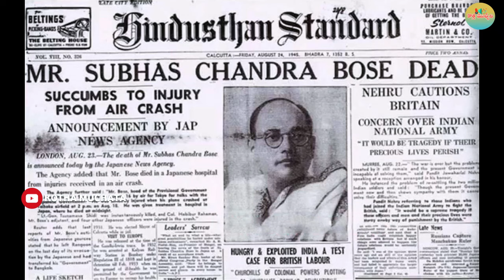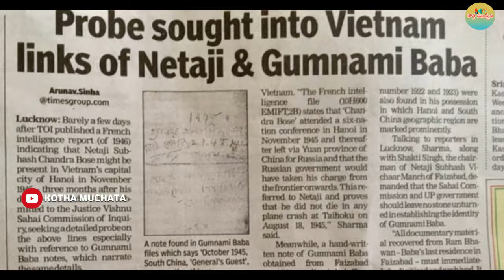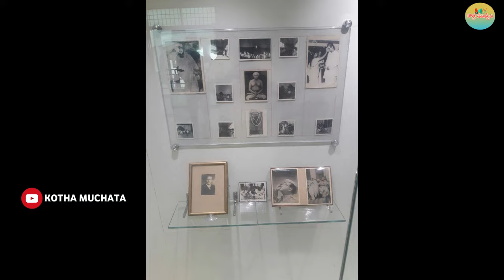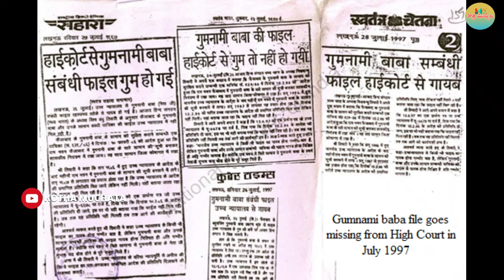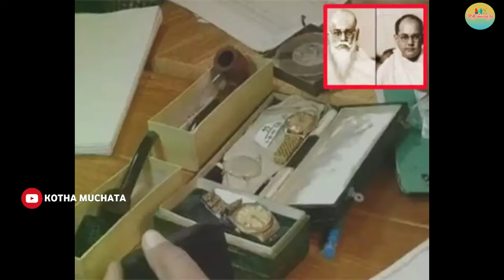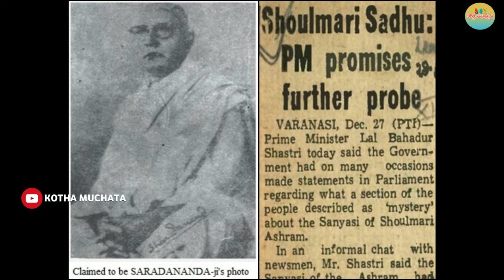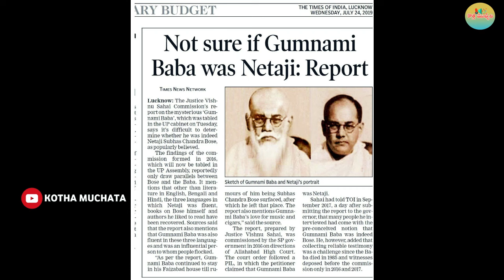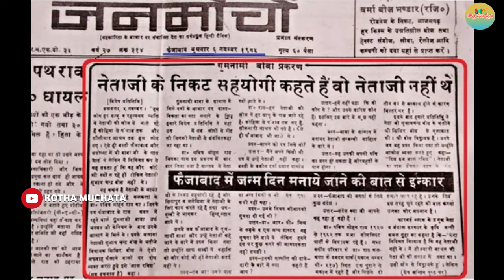Netaji vs Gumnami Baba.. ఇద్దరూ ఒక్కరేనా..? Netaji Files లోని ఈ నిజాల్ని Spy Movieలో చూపించి ఉంటే..!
నేతాజీ ఎప్పుడో... 1945 వ సంవత్సరం ఆగస్టు 18నే కనిపించకుండా పోయారు కదా.. విమాన ప్రమాదంలోనే చనిపోయారని అంటుంటారు కదా.. మరి 1985లో మరణించిన ఈ బాబాను నేతాజీ అని పిలుస్తారేంటి..? నేతాజీకి ఇలా మారు పేరుతో ఉండాల్సిన అవసరం ఏంటీ..? అన్న ప్రశ్నలు వస్తున్నాయి కదూ.. ఈ ప్రశ్నలకు సమాధానాలను స్పై సినిమాలో చూపిస్తారేమో.. అని అనుకున్నాను. కానీ జరిగింది మాత్రం పూర్తి భిన్నం..

is gumnami baba netaji telugu I netaji life mystery | Telugu Facts

Mystery: Link Between Netaji Subhash Chandra Bose and Gumnami Baba

Nethaji Subhash Chandra Bose Mystery | Unknown Facts About Bose | Telugu Facts

The untold stories of Subhash Chandra Bose | Unknown Facts about Netaji

Subash Chandra Bose Full Life Story | Telugu Facts | Independence

Subhash Chandra Bose is Still Alive?

నేతాజీ గారి మరణం ఎందుకని రహస్యంగా ఉంచారు? | Subhas Chandra Bose Mystery In Telugu

బ్రతికుండగానే చనిపోయినట్టు ఎందుకు నమ్మించారు? || The Life Of Netaji Subhash Chandra Bose

Original Video of Netaji Subhas Chandra Bose discussing

Netaji Subhas Chandra Bose Mystery and History

Netaji-Gumnami Baba Link | RTI Reply Gives New Twist to Gumnami Baba Saga DNA Report

SPY Movie Review || 2nd best Rod

SPY Trailer (Telugu) | Nikhil Siddharth | Iswarya Menon | Garry BH | Charantej Uppalapati

SPY Movie Review | New Telugu Movie In Theaters | Nikhil Siddharth | Ishwarya Menon

SPY Movie Press Meet @ Tirupati | Nikhil Siddharth

SPY MOVIE GENUINE PUBLIC REVIEW | SPY PUBLIC TALK | SPY MOVIE RESPONSE | NIKHIL SIDDHARTH

Samajavaragamana Review | Samajavaragamana Public Talk | Samajavaragamana Movie Review | Sree Vishnu

SPY Movie Review | Nikhil Siddharth, Iswarya Menon | Telugu Movies

Jabardasth Mahidhar Review On Spy Movie | Nikhil | Spy Review | Spy Public Talk

Jabardasth Mahidhar Review On Samajavaragamana Movie |Sri Vishnu|Samajavaragamana Review|Public Talk

Jabardasth Mahidhar Review On Bholaa Shankar Teaser | Chiranjeevi | Bholaa Shankar Teaser Review

IMAX VISHNU PERFECT REVIEW ON SPY MOVIE | SPY MOVIE PUBLICTALK | SPY MOVIE RATING | NIKHIL

Nikhil Spy Movie Review : Ishwarya Menon, Gowtham : RatpacCheck : Spy Review : Spy Public Talk

SPY Movie Review

SPY Public Talk from Prasads IMAX | Nikhil | Spy Telugu Movie Public Review

Spy Telugu Movie Review | Nikhil Siddharth | Ishwarya Menon | Garry BH

SPY Movie Public Talk | SPY Movie Review | SPY Movie Public Response | Nikhil siddharth

Spy Movie Review || Spy Movie Public Talk || iMAX Public Talk Spy Movie || Nikhil Siddharth

SPY Movie Public Talk Imax | SPY Movie Review | Nikhil Siddhartha | SPY Rating | Garry BH | Response